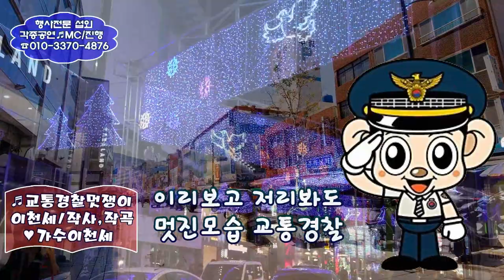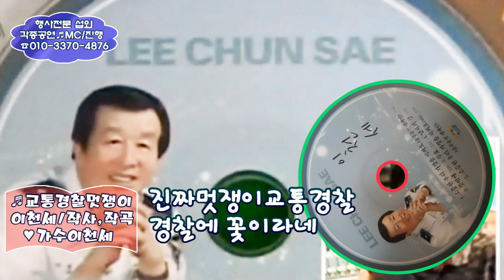교통경찰 멋쟁이/가수이천세/작사,작곡/이천세/kbmtv영상김감독